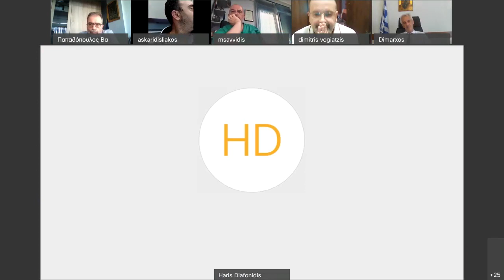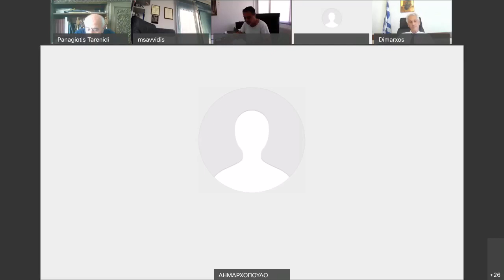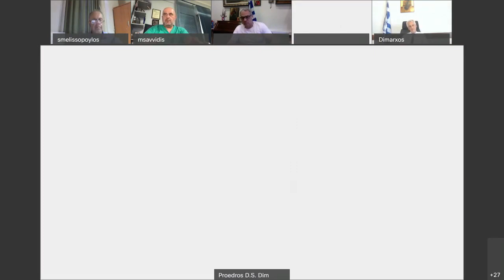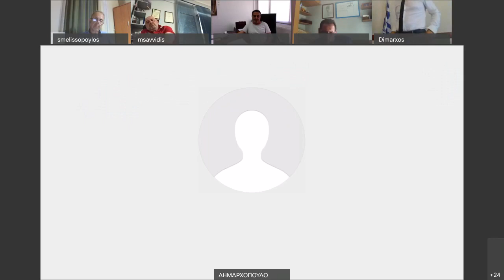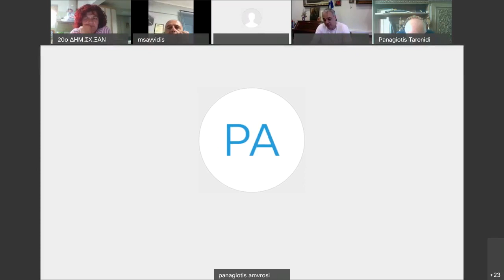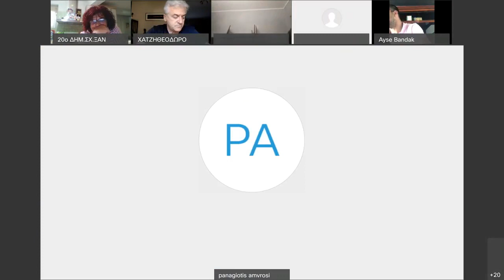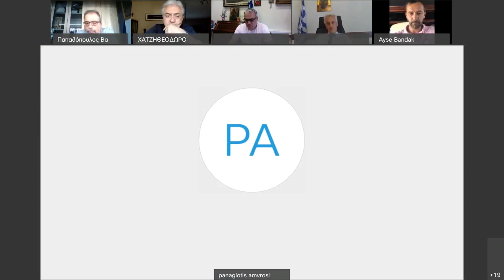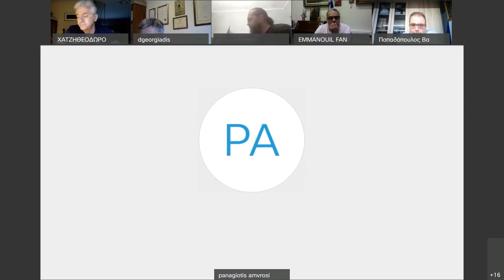Συνεδρίαση Δ.Σ. 29/06/2020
Συνεδρίαση, μέσω τηλεδιάσκεψης, Δημοτικού Συμβουλίου 29/06/2020, με τα παρακάτω θέματα, της ημερήσιας διάταξης:
1. Τροποποίηση του Τεχνικού Προγράμματος Δήμου Ξάνθης έτους 2020 (εισηγητής Δήμαρχος Ξάνθης, Εμμανουήλ Τσέπελης, Πρόεδρος ΕΕ)
2. Υποβολή Αιτήματος Εκδήλωσης Ενδιαφέροντος συμμετοχής στο πρόγραμμα «Εκπόνηση Τοπικών Πολεοδομικών Σχεδίων(ΤΠΣ) του Υπουργείου Περιβάλλοντος και Ενέργειας (εισηγητής Δήμαρχος Ξάνθης, Εμμανουήλ Τσέπελης
3. Έγκριση διεξαγωγής δημοπρασίας για την κατασκευή του έργου: «Κατασκευή βάσεων έδρασης προκατασκευασμένων αιθουσών διδασκαλίας, και συνοδευτικές τεχνικές εργασίες» (εισηγητής Αντιδήμαρχος Ξάνθης, Ιωάννης Ζερενίδης)
4. Έγκριση διεξαγωγής δημοπρασίας για την κατασκευή του έργου: «Κατασκευή τεχνικών έργων, οδών, αποκατάσταση ζημιών και βελτίωση βατότητας οδικών τμημάτων του Δήμου Ξάνθης» εργολαβία: «Αποκατάσταση ασφαλτοστρώσεων» (εισηγητής Ιωάννης Ζερενίδης, Αντιδήμαρχος Ξάνθης)
5. Έγκριση χωροθέτησης υπόγειων κάδων προσωρινής αποθήκευσης απορριμμάτων (εισηγητής Αντιδήμαρχος Ξάνθης Ιωάννης Ζερενίδης, Πρόεδρος ΕΠΖ)
6. Έγκριση δημιουργίας ΚΕΠ Υγείας (Κέντρο Πρόληψης για την Υγεία) στον Δήμο Ξάνθης, ετήσια συντήρηση για το λογισμικό του ΚΕΠ Υγείας και τις επιπλέον υπηρεσίες και εξουσιοδότηση Δημάρχου Ξάνθης (εισηγητής Αντιδήμαρχος Ξάνθης, Λεβέντ Καρά Οσμάν Χασάν)
7. Ορισμός εκπροσώπου για την συγκρότηση επιτροπής του άρθρου 13 Ν.666/1977 (εισηγητής Αντιδήμαρχος Ξάνθης, Εμμανουήλ Φανουράκης)
8. Έγκριση παραχώρησης κατά χρήση προς το Δήμο Ξάνθης εδαφικών τμημάτων στην περιοχή αγροκτήματος Κιμμερίων και εξουσιοδότηση Δημάρχου Ξάνθης (εισηγητής Αντιδήμαρχος Ξάνθης, Εμμανουήλ Φανουράκης)

Δήμος Ξάνθης / Municipality of Xanthi